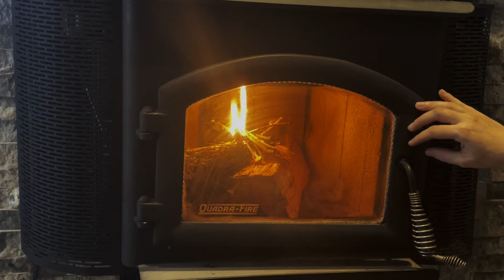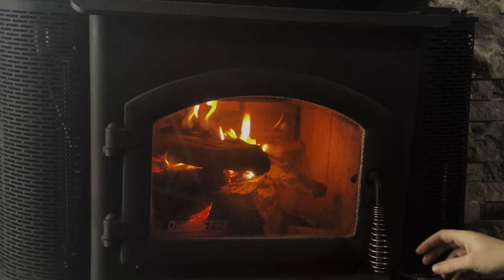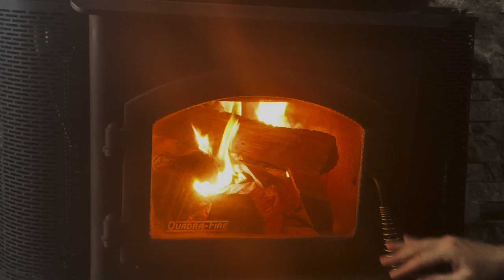Starting and tending a fire [No Talking]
It's a chilly Sunday morning, come get warm by the fire.

No talking in this video, just the sights and sounds of my wood stove. You'll also hear me and my cat moving about my house.